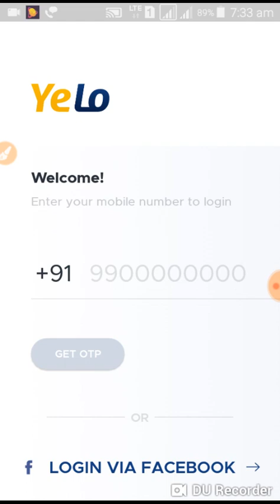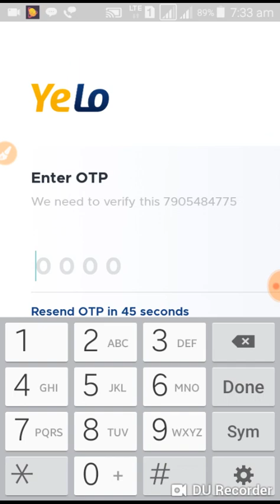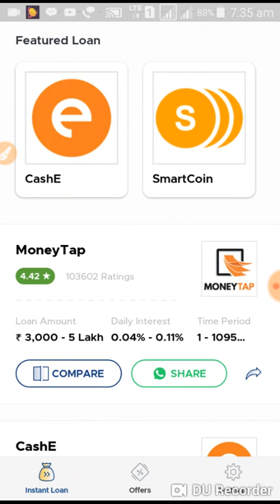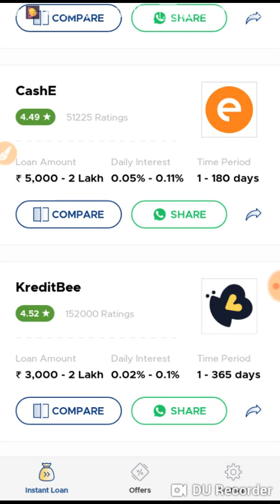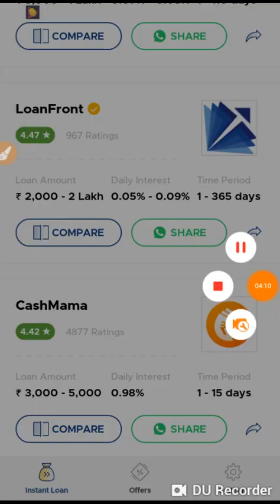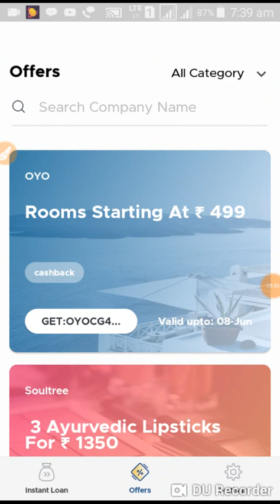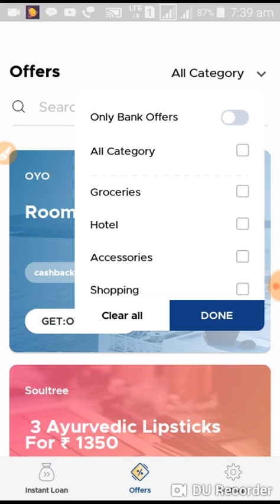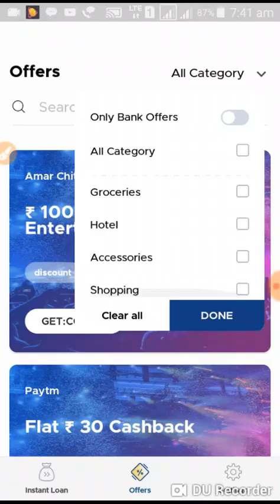YELO CREDIT GET INSTANT PERSONAL LOAN/ LOAN WITHOUT INCOME PROOF /AADHAR CARD loan apply **